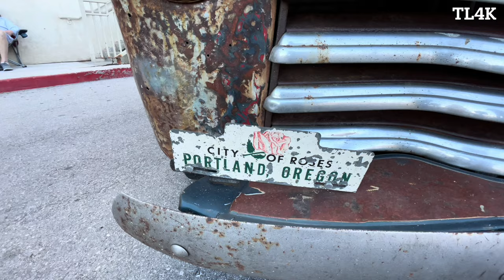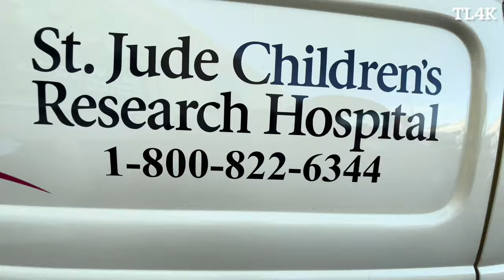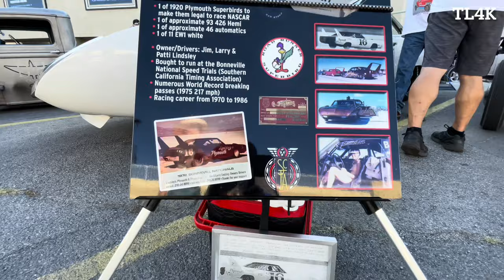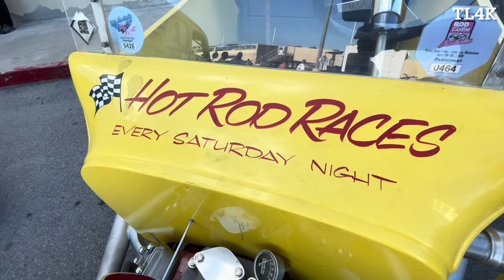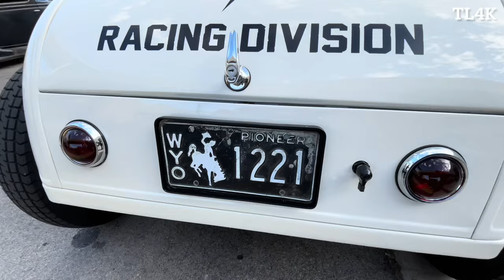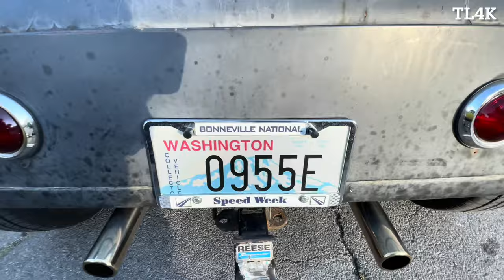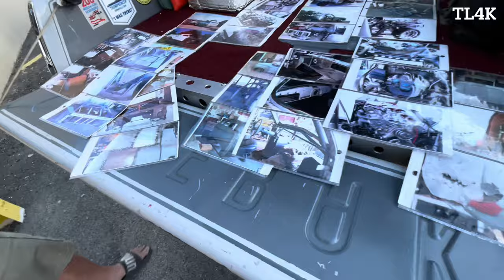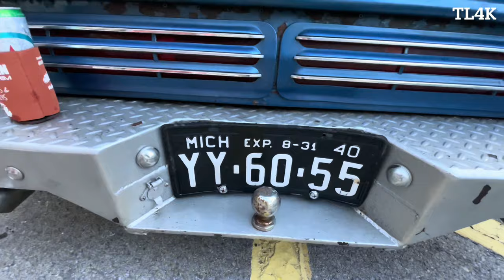NEVADA CLASSIC CAR SHOW 2023 During Bonneville Speed Week 4K HDR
Welcome to NEVADA CLASSIC CAR SHOW 2023 During the 75th Annual Bonneville Speed Week at Wendover Nugget Hotel & Casino. Watch in 4K HDR for the best experience.

West Wendover, Nevada